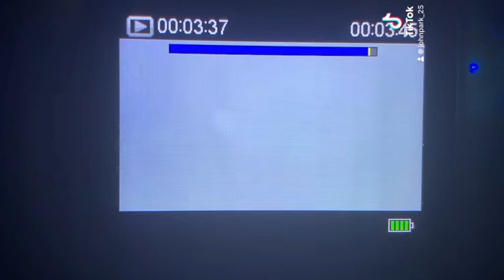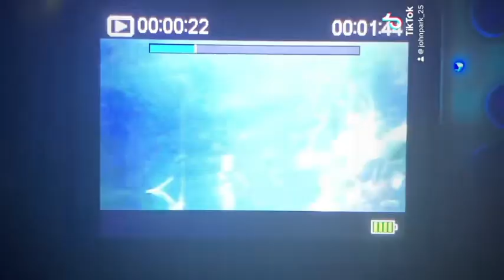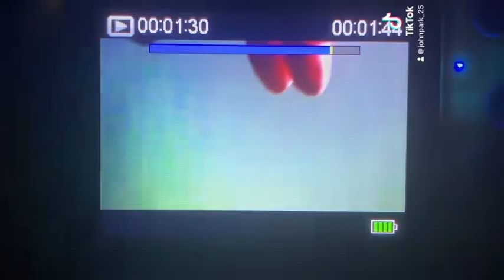Swim baby & octopus Megan 2024: Martha Lake 2: ft. Sporti RWB 🩲: fish 🐟 spotting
Underwater view of Martha lake with fish 🐟 spotting